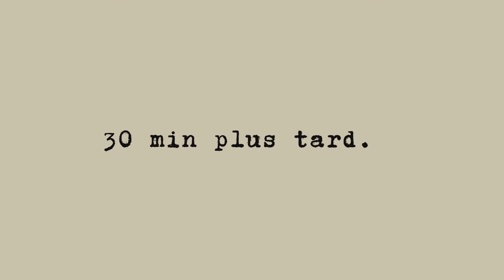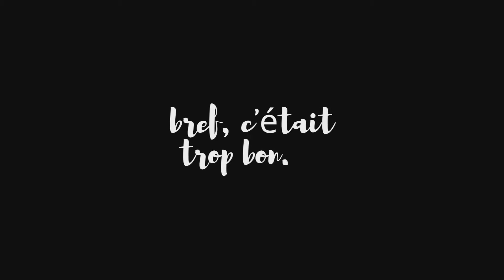ON PREPARE LES VACANCES + NOUVELLE TETE !